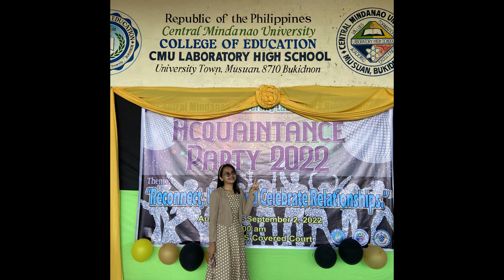Acquaintance Vlog | CMULHS Acquaintance Party 2022